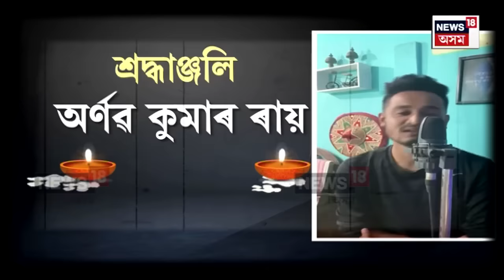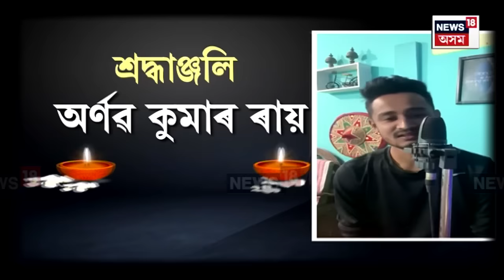Tribute to Arnav Kumar Ray | ৰাইজৰ বাবে বাতৰি দি নিজেই বাতৰি হৈ গ’ল অৰ্ণৱ | N18V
Tribute to Arnav Kumar Ray |  অকালতে হেৰাই গ’ল যুৱ সাংবাদিক অৰ্ণৱ কুমাৰ ৰায়
NEWS18 অসম নৰ্থইষ্টৰ যুৱ সাংবাদিক অৰ্ণৱ কুমাৰ ৰায়
সোমবাৰে কাৰ্যালয়ৰ পৰা উভতি গৈ ভাৰাঘৰতে অবাঞ্চিত মৃত্যু
ৰাইজৰ বাবে বাতৰি দি নিজেই বাতৰি হৈ গ’ল অৰ্ণৱ